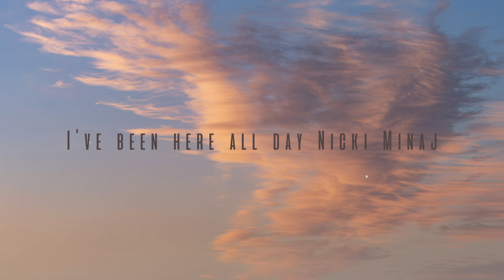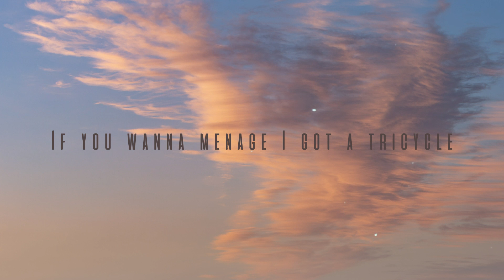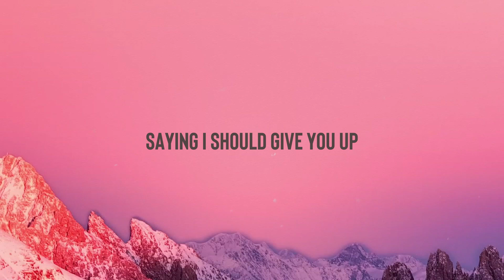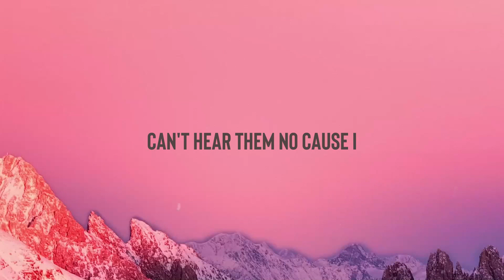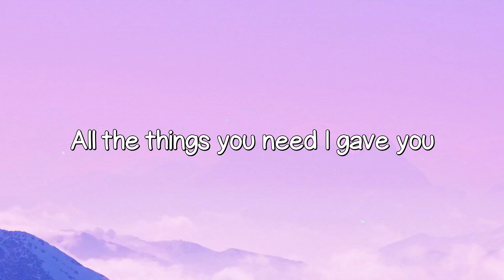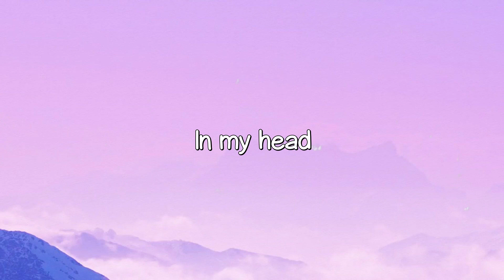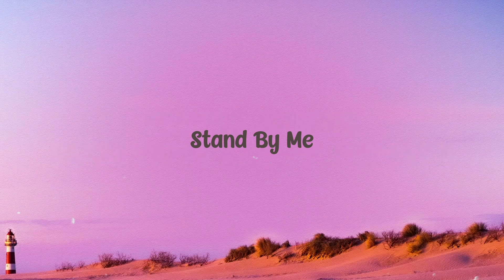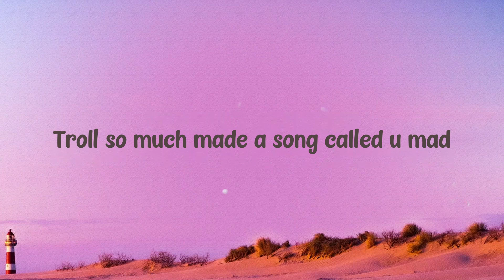Side To Side - Ariana Grande, Nicki Minaj {Lyrics Video} 🤎